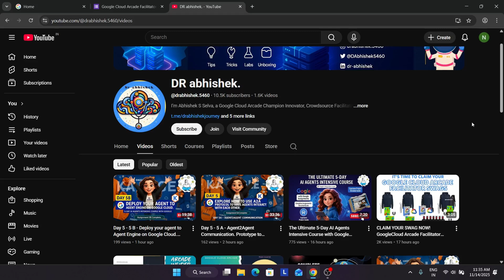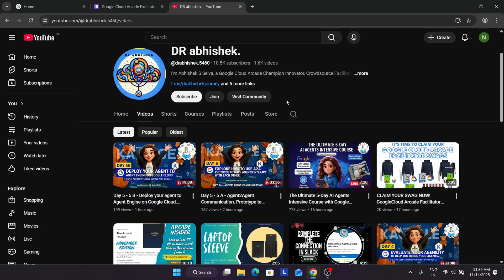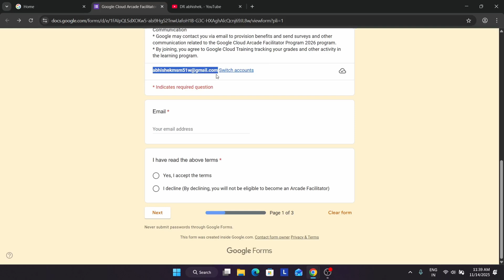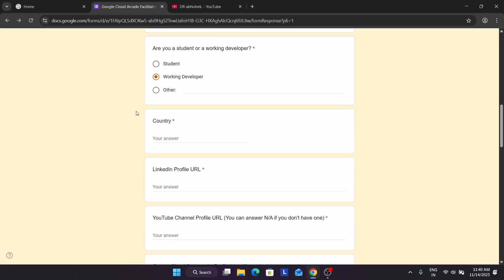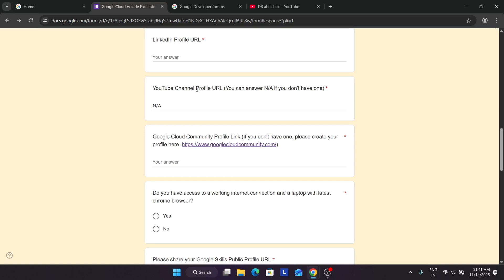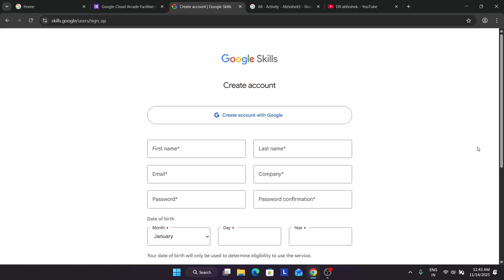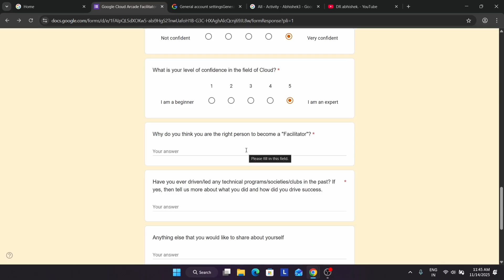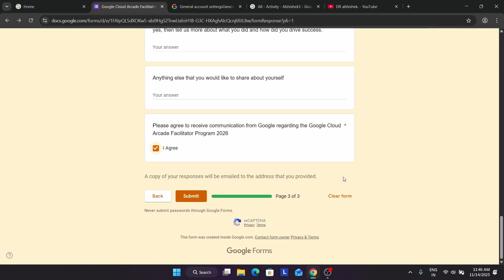Become a Google Cloud Facilitator in 2026: FREE Swag + Official Certificate Step-by-Step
Become a Google Cloud Facilitator: FREE Swag + Official Certificate (Step-by-Step)

🔍 Common Queries
qwiklabs
arcade facilitator